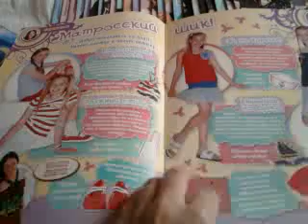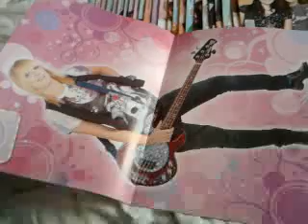о журналах ранетки девчёнки звёзды